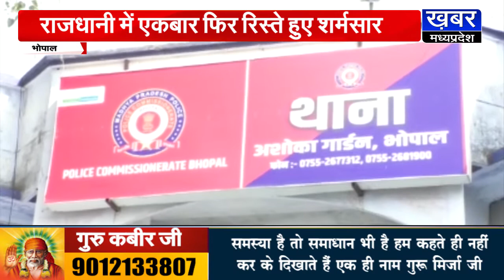BHOPAL-राजधानी में एकबार फिर रिस्ते हुए शर्मसारपिता ने अपनी बेटी के साथ की छेड़छाड़